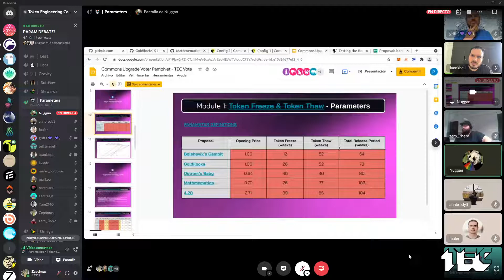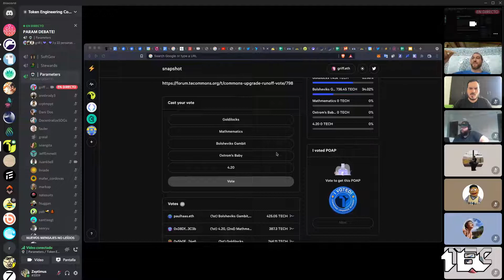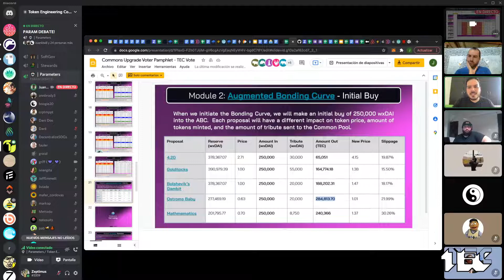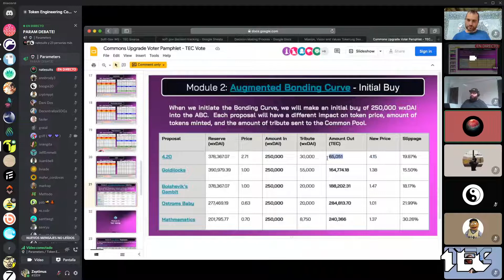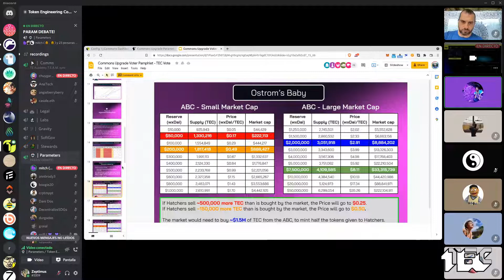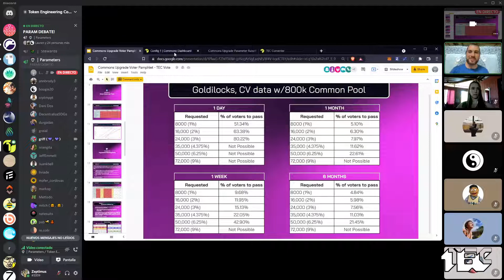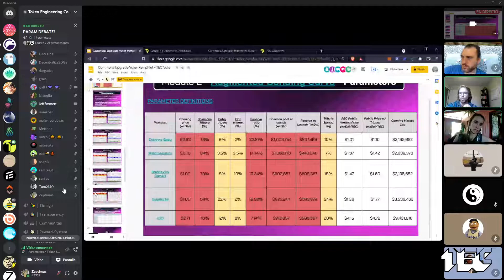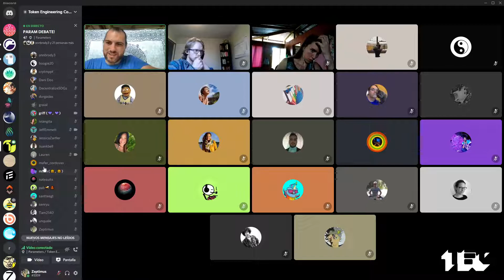PARAM DEBATE! (10-01-2022)